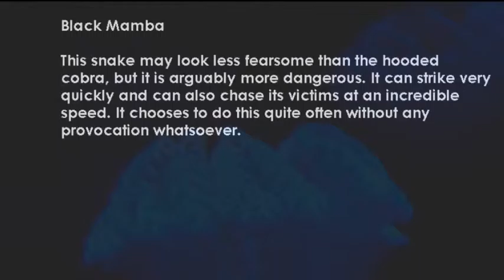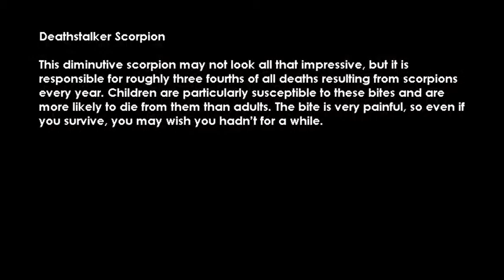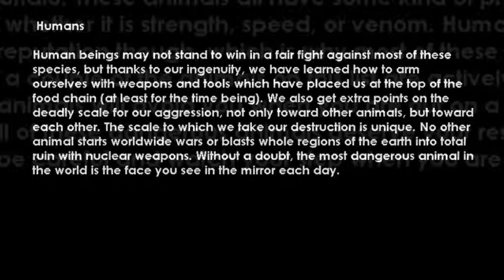10 Most Dangerous Animals In The World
10 Most Dangerous Animals In The World